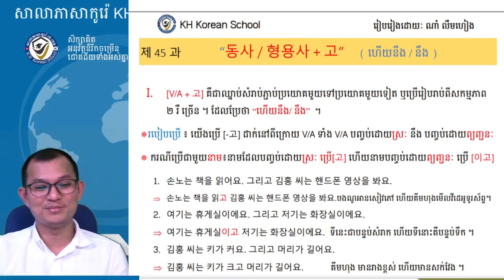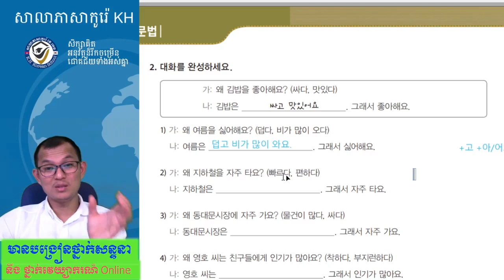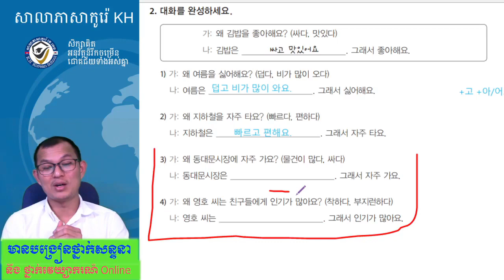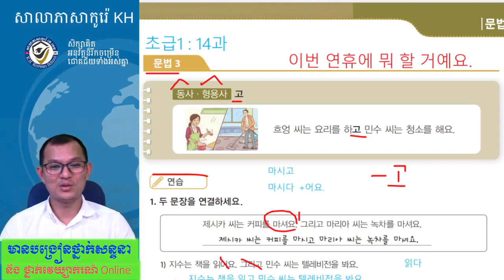សិក្សាវេយ្យាករណ៍ភាសារកូរ៉េទម្រង់ :- 동사 형용사 +고 (ហើយនិង /និង)(វីដេអូទី២)